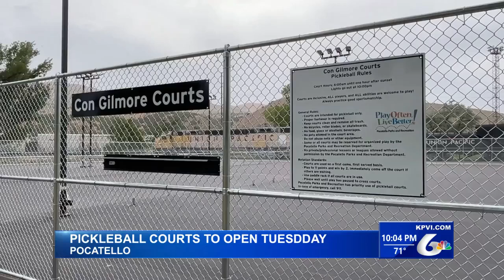Pocatello Pickleball Courts Opening on Tuesday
The City of Pocatello is getting ready to open their new pickleball courts.